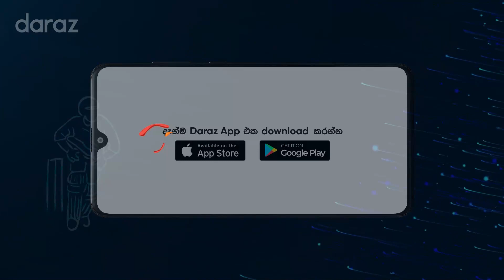விறுவிறுப்பாக மாறியிருக்கும் LPL 2021 தொடரின் இறுதிக்கட்டம் | Cricket Galatta Epi 70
2021ஆம் ஆண்டுக்கான லங்கா பிரீமியர் லீக் தொடரின் லீக் போட்டிகள் இறுதிக்கட்டத்தினை நெருங்கிய நிலையில் அது குறித்து இந்த கிரிக்கெட் கலாட்டா  நிகழ்ச்சியில்.